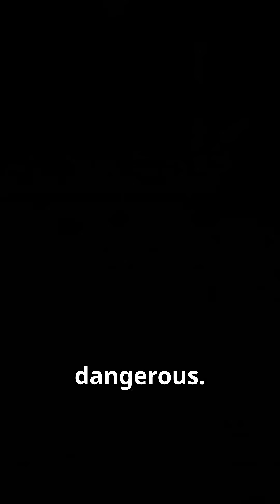One Mouse = A Health Crisis? 🐭 Diseases You Can Catch at Home”RodentRisks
Mice aren’t just a nuisance—they can be deadly. From Hantavirus to Salmonella, learn the shocking truth about how rodent infestations silently spread dangerous diseases, and how fast a mouse problem can spiral out of control.